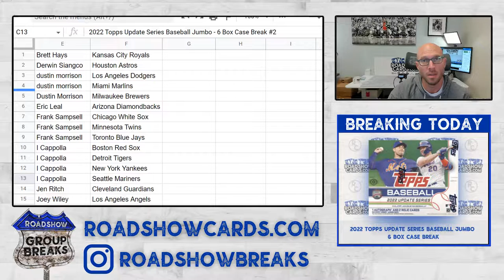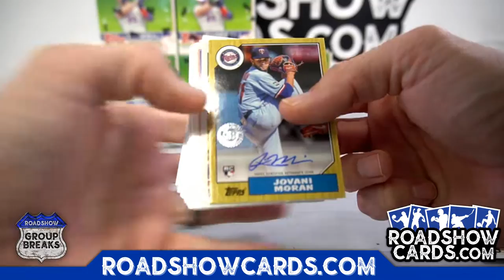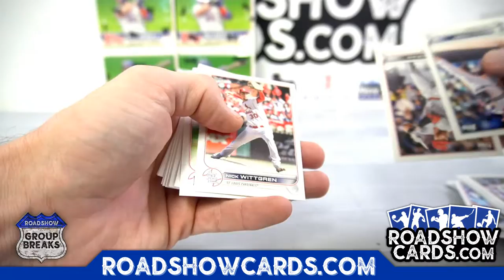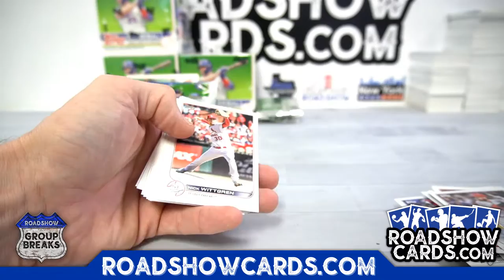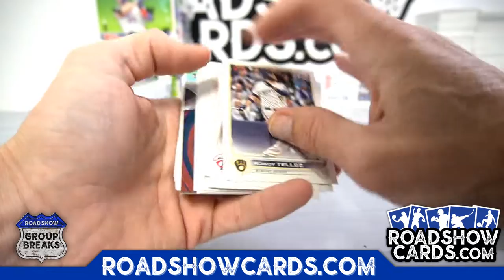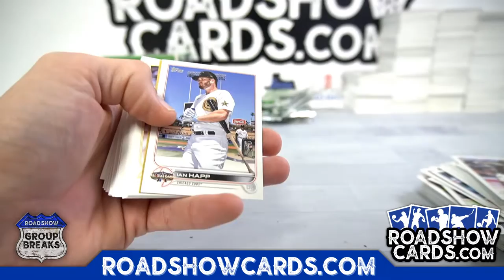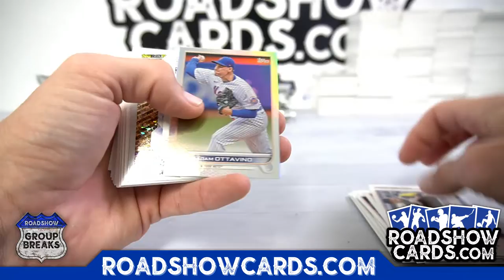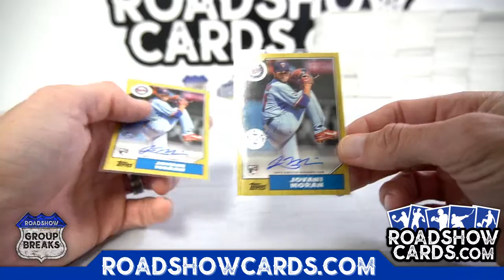2022 Topps Update Series Baseball Jumbo - 6 Box Case Break #2